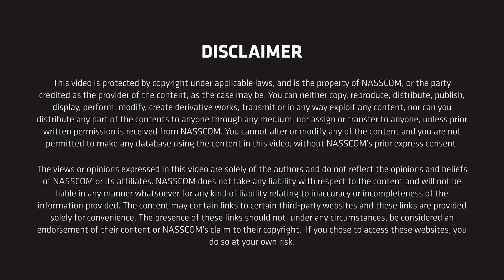Nasscom Technology and Leadership Forum | Udayan Banerjee | Clairco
Air pollution has been an imminent problem of modern times, with commercial buildings contributing to 20% of global carbon emissions and indoor air quality declining 5 times further down, in comparison to outdoor air quality. As a means to reduce the downturn, Clairco provides Zero-CapEx guaranteed clean air & energy efficiency as a service through the HVAC system, saving 15-18% of building energy consumption. Managing air quality in more than 15 million sq ft across all major Indian cities and helping over 5 million people breathe better air daily, Udayan Banerjee, Co-Founder & Chief Product Officer, talks about the government-body exposure gained through being incubated at Nasscom's Grow X- Startup Growth Accelerator Program, with visibility being the pivoting factor of their rise.